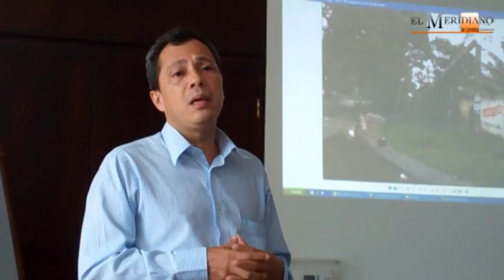Crisis energética en Córdoba